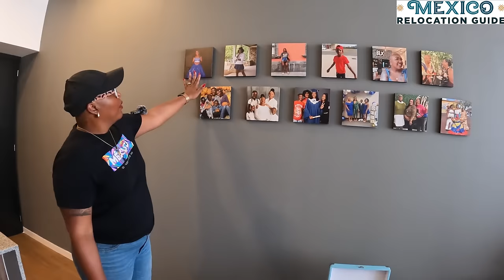How Living In Guadalajara Mexico Transformed Shakira's World!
Get our FREE Living in Mexico Series- Filled with useful information for your move to Mexico

Shakira moved to Guadalajara, Mexico with hopes of a better quality of life. But she didn't expect she would love it this much. In fact, she said "I wish I would have made this decision a lot sooner"

Her lifestyle has drastically changed, and she now enjoys walking more, eating fresh food regularly, meeting locals, and exploring her new hometown, Guadalajara.

It's a foodie's paradise, a great place to raise a family, and one of the best places to live in Mexico.
Ready to Move to Mexico?
Want to know how to find the best rentals in Mexico?

Youtube.com/mexicorelocationguide/
Facebook.com/mexicorelocationguide/
Instagram.com/mexicorelocationguide/
Mexicorelocationguide.com